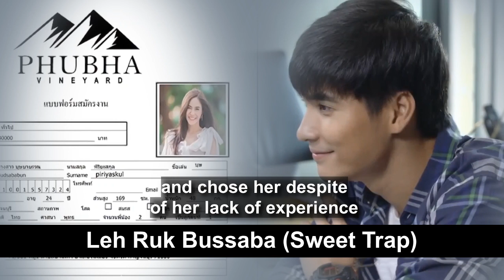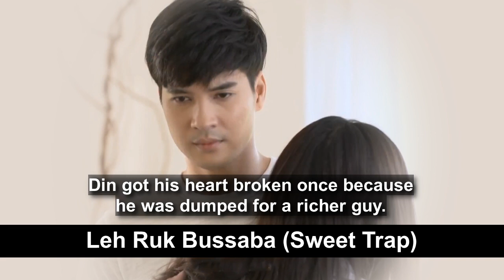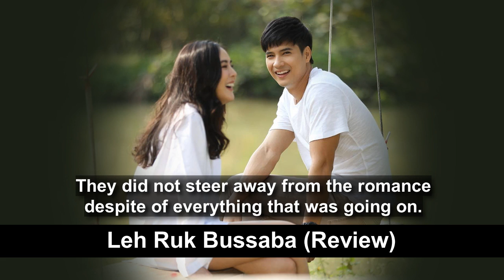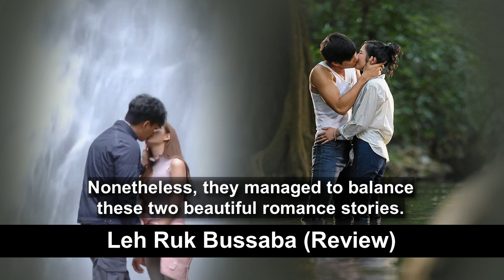Rich Guy Pretends to be Poor Thai Drama - Leh Ruk Bussaba (Sweet Trap) | Mike and Peak | Must Watch!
Synopsis and review of this very entertaining must watch boss-employee, poor girl-rich guy, romance, drama, comedy Thai Drama Series, Leh Ruk Bussaba or Leh Rak Bussaba (Sweet Trap, Bussaba's Tricky Love), starring, Michael (Mike) Pattaradet, Peak Pattarasaya, Kelly Rattapong, and Jammie Panichadar.

This is a light drama romance lakorn where the guy pretends to be poor to win a girl's heart.

Timestamps
00:26 Synopsis
07:41 Review

Share your thoughts about this Thai Series in the comment section below!